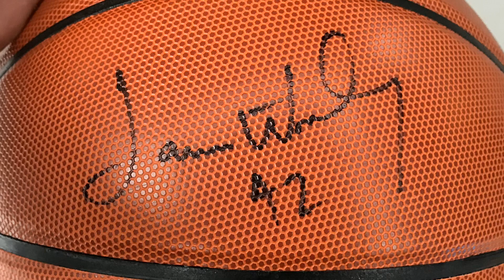LA Lakers James Worthy in Toronto 2019